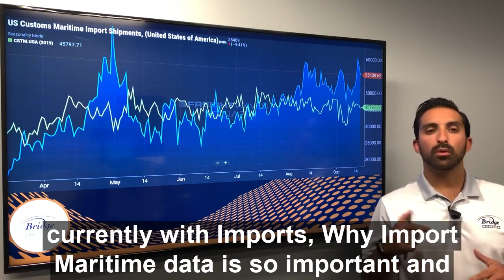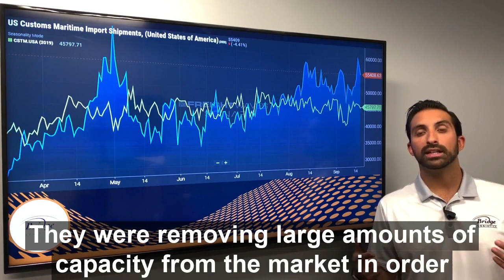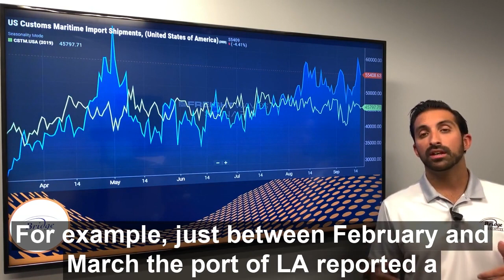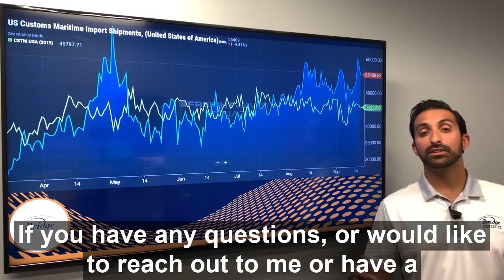What Not to Miss With Chris: Episode 3